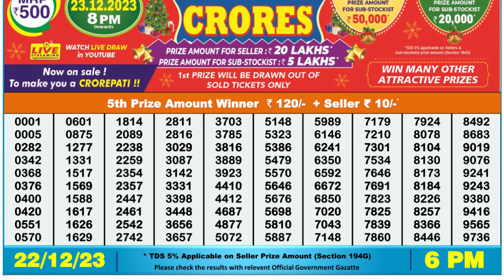Nagaland Lottery Sambad Live 6pm 22.12.23